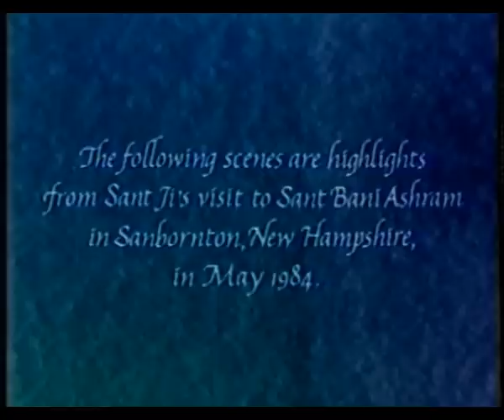The Gracious Saint - Sant Bani Ashram 1984 Sanbornton USA